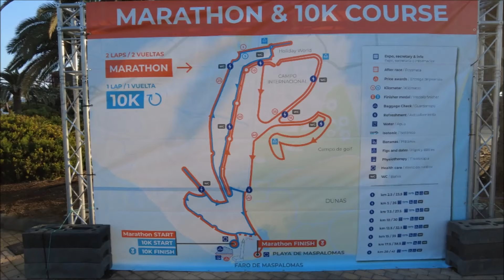Bilder der Woche bis 20.11.21...mit Musik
Bilder brauchen keine Worte.
Danke schön.

Gracias